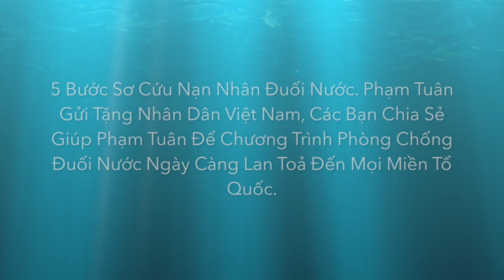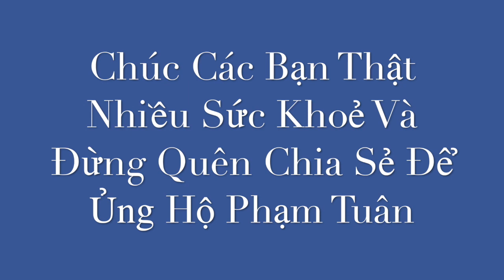Đào Tạo Nhân Viên Cứu Hộ Trực Hồ Bơi - Phạm Tuân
Trung Tâm đào tạo nhân viên cứu hộ trực hồ bơi - chuyên đào tạo nhân viên cứu hộ tại Việt Nam Và Quốc tế - Hotline: Gặp Phạm Tuân